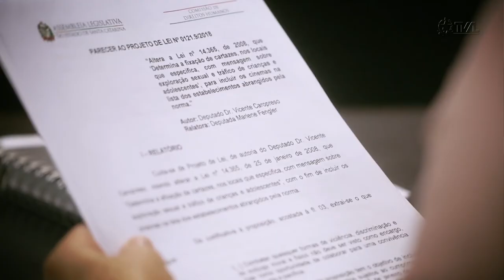Comissão de Constituição e Justiça - 08/03/22